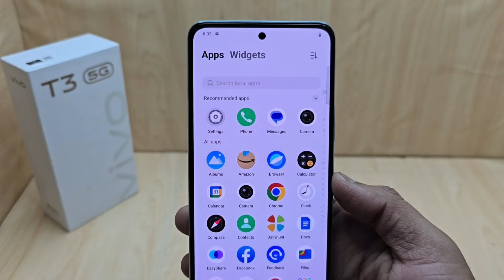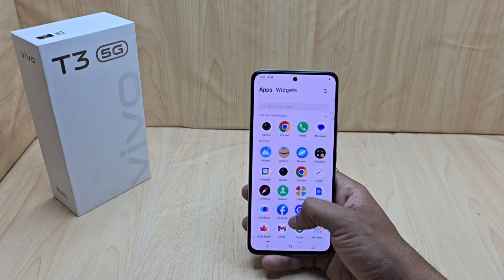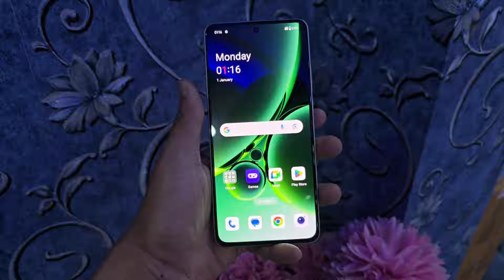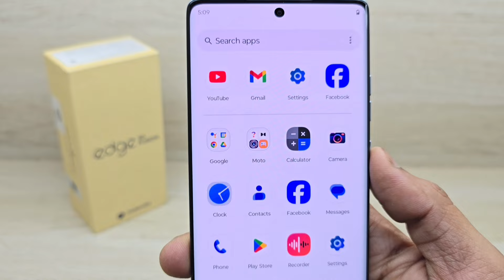Moto Edge 50 Fusion vs Oneplus Nord CE 4 vs Vivo T3 - Which Should You Buy ?